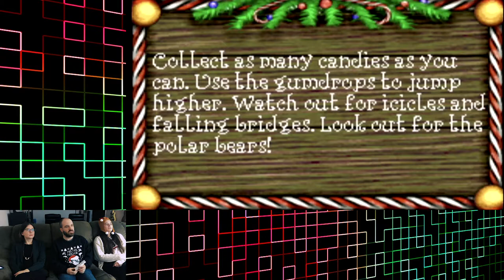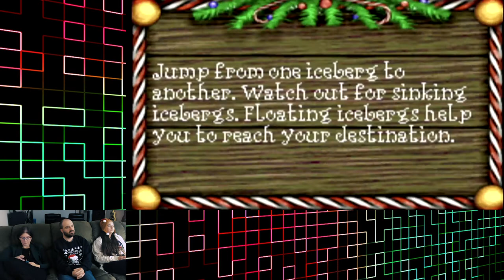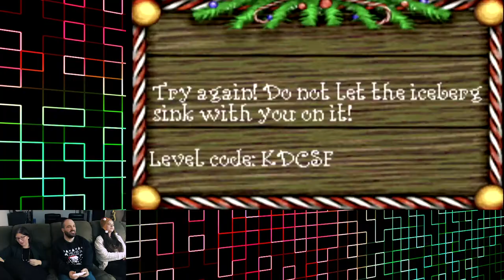Christmas Special! Elf (GBA) – Part 1 – with Erin, Cat, & Leif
Special Christmas episode!
Join Erin, Cat, & Leif as we play through Elf on the GBA!